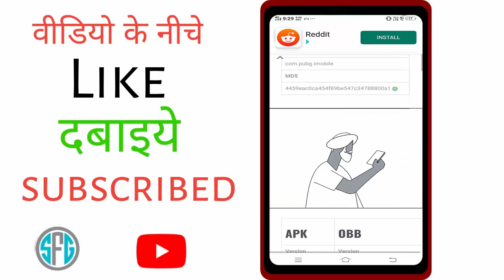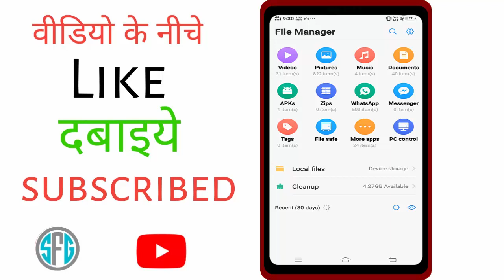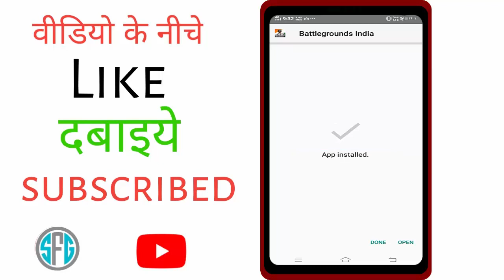bgmi ko chrome se kaise download kaise karen | bgmi ko google se kaise download karen